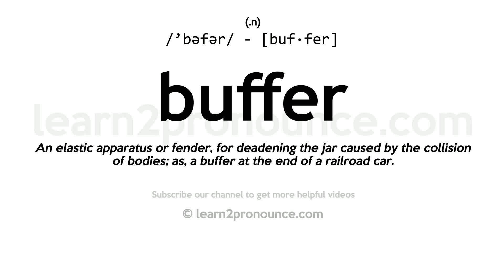Pronunciation of Buffer | Definition of Buffer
Buffer pronunciation | How to pronounce Buffer in English?
/`bəfər/
Meaning of Buffer | What is Buffer?
(1) (noun) a neutral zone between two rival powers that is created in order to diminish the danger of conflict; (2) (noun) a power tool used to buff surfaces; (3) (noun) (computer science) a part of RAM used for temporary storage of data that is waiting to be sent to a device; used to compensate for differences in the rate of flow of data between components of a computer system; (4) (verb) protect from impact; (5) (noun) an inclined metal frame at the front of a locomotive to clear the track; (6) (noun) an implement consisting of soft material mounted on a block; used for polishing (as in manicuring); (7) (noun) a cushion-like device that reduces shock due to an impact; (8) (verb) add a buffer (a solution); (9) (noun) (chemistry) an ionic compound that resists changes in its pH;
What is Buffer | Buffer meaning and definition?